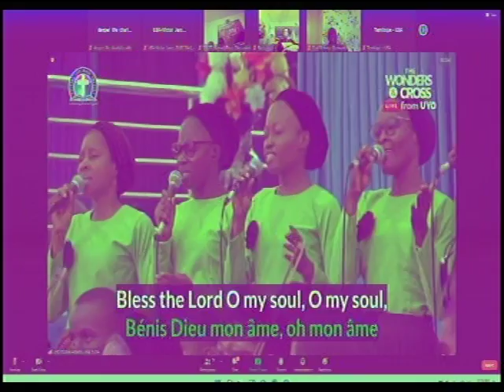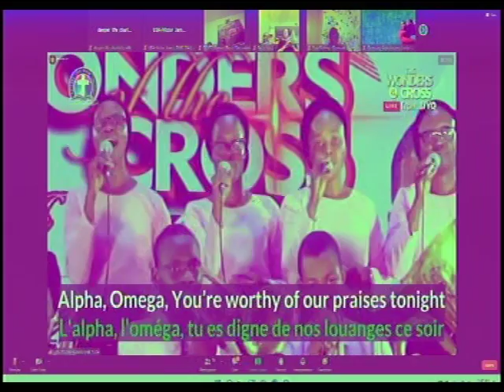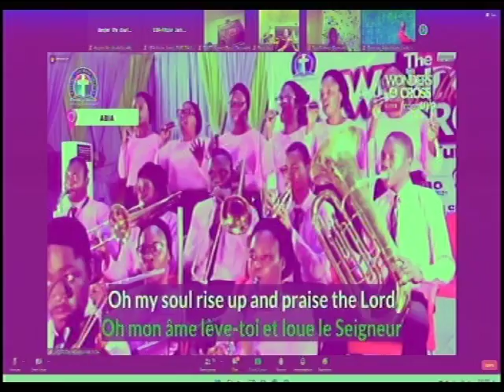CHORUSES - GLOBAL CRUSADE